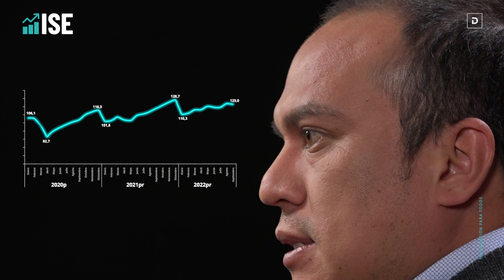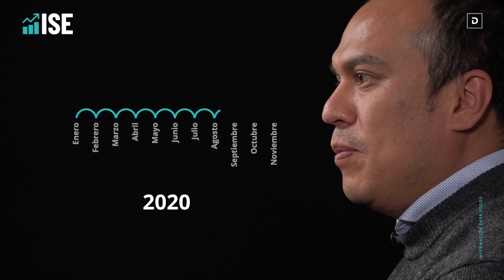DANEExplica - Metodología ISE Indicador de Seguimiento a la Economía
El Indicador de seguimiento a la economía es un índice sintético que proporciona información sobre la evolución de la actividad real de la economía en corto plazo.